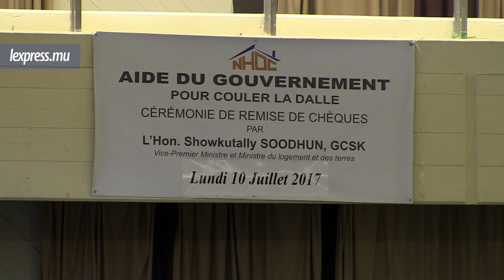Construction d’un morcellement NHDC à Bassin: «Vous trouvez que j’ai fait une erreur?» dit Soodhun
Ce 10 juillet, Showkutally Soodhun a donné la réplique à ses détracteurs concernant le projet de logements sociaux à la route Bassin à Quatre-Bornes. Le vice-Premier ministre déclare qu’il fait construire des maisons «devant la porte» des habitants. «Kot mo pu ranze, lor mo latet?»